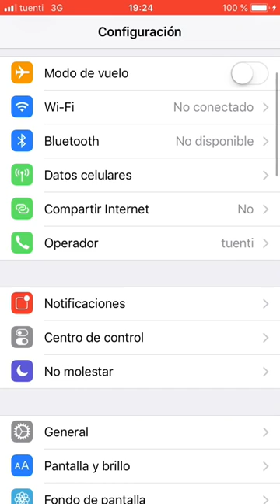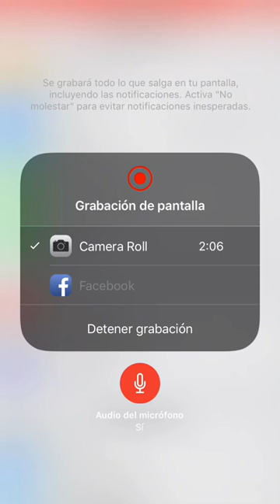Cómo GRABAR la PANTALLA de tu IPHONE con audio y sin audio iOs 11.4 2018 - 2020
De manera fácil grabamos la pantalla del iPhone activando y desactivando el audio
Cómo grabar la pantalla en el iPhone, iPad o iPod touch
En iOS 11 o posterior y iPadOS, puedes crear una grabación de la pantalla y capturar sonido en el iPhone, iPad o iPod touch.

Grabar tu pantalla
Ve a Configuración - Centro de control - Personalizar controles y, luego, toca  junto a Grabación de pantalla.
Desliza el dedo hacia arriba desde la parte inferior de cualquier pantalla. En un iPhone X o posterior, un iPad con iOS 12 o posterior, o en iPadOS, desliza el dedo hacia abajo desde la esquina superior derecha de la pantalla.
Presiona firmemente ícono de grabar gris y toca Micrófono.
Toca Comenzar grabación y espera la cuenta regresiva de tres segundos.
Abre el Centro de control y toca ícono de grabar rojo. O bien, toca la barra de estado roja que se encuentra en la parte superior de la pantalla y presiona Detener.
Ve a la app Fotos y selecciona la grabación de pantalla.

Es posible que algunas apps no te permitan grabar audio. No puedes grabar la pantalla y usar la opción Duplicar pantalla al mismo tiempo.